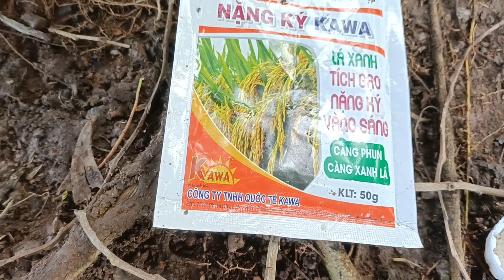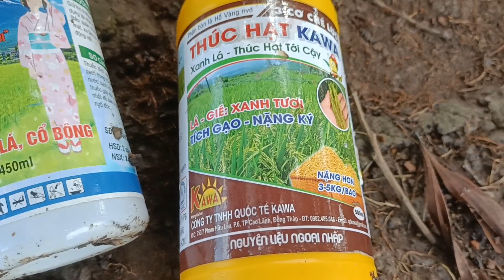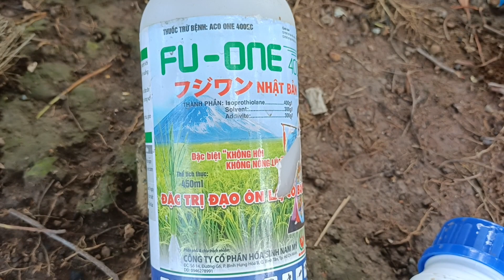Xịt cử chót giúp lúa vô gạo tới cậy, bán 8000₫ 1kg